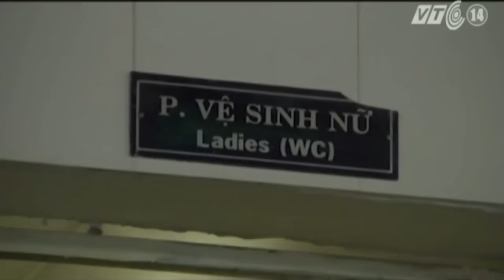Công nhân đình công đòi quyền đi vệ sinh | VTC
VTC | Công nhân chỉ đình công khi cảm thấy quyền lợi về lương bổng, chế độ bảo hiểm, hay giờ giấc làm việc của mình bị thiệt hại. Nhưng đình công đòi quyền đi vệ sinh là chuyện hiếm.